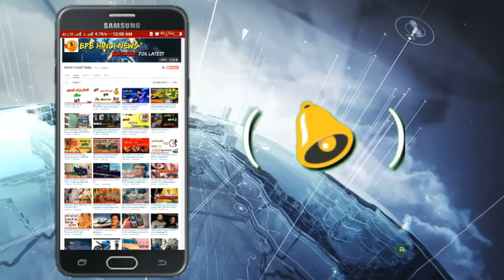priya prakash varrier viral video girl on internat || वायरल गर्ल का सच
many days internat got 1 most popular video also viral on internat malayalam actress priya prakash varrier video on internat.

brain planet baba